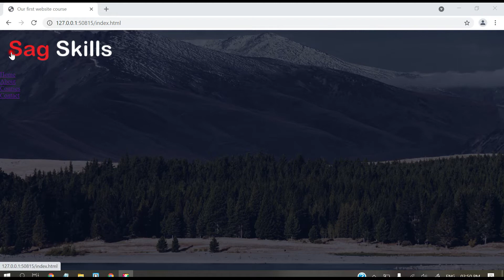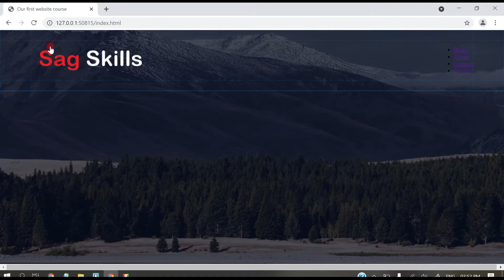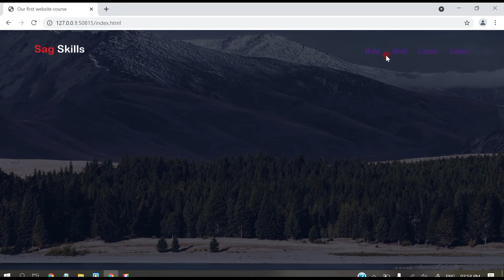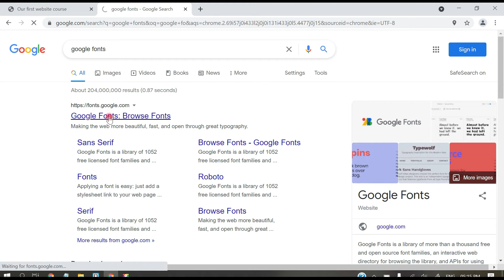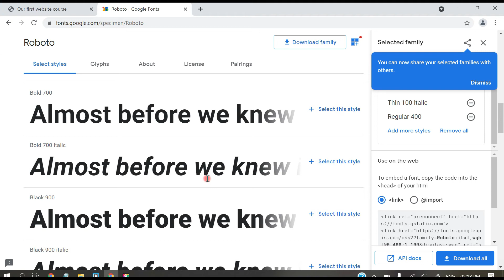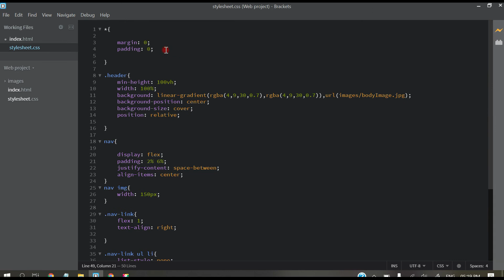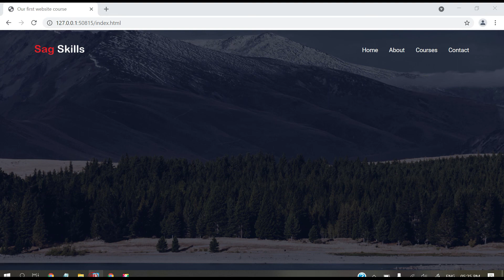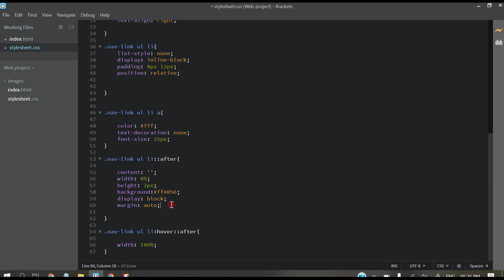Part 2 website course Menus & hover, Menus nav hover css Website design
In this video you will learn Nav menu and hover effect this is the second video of this course we hope you will love this free course
learn html
css
javascript